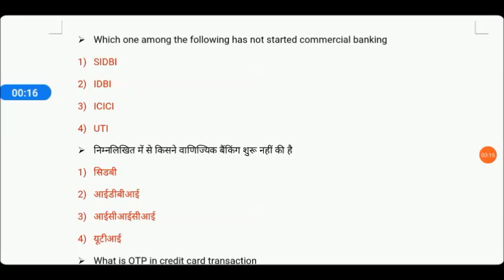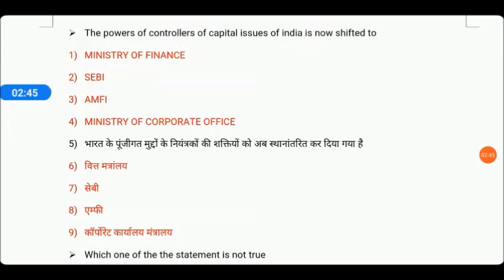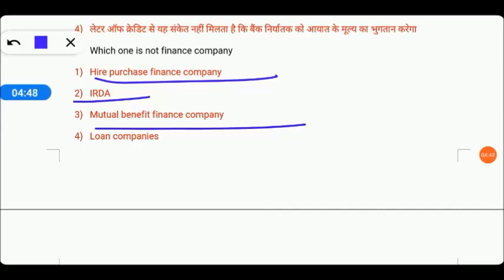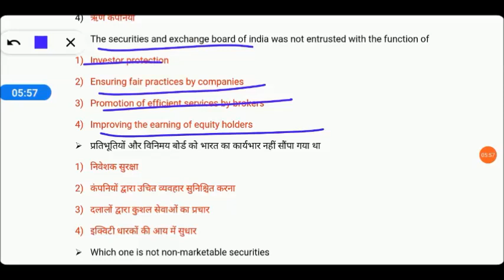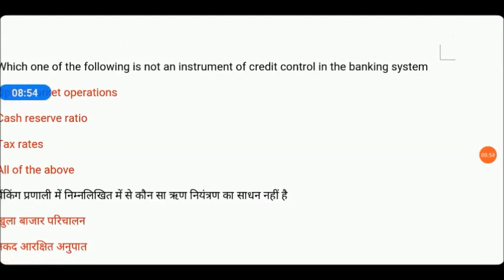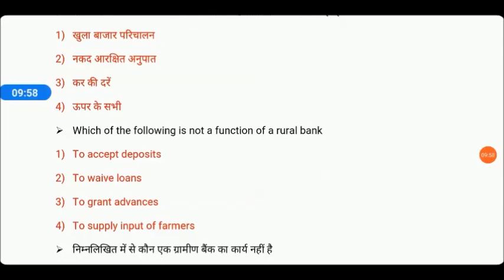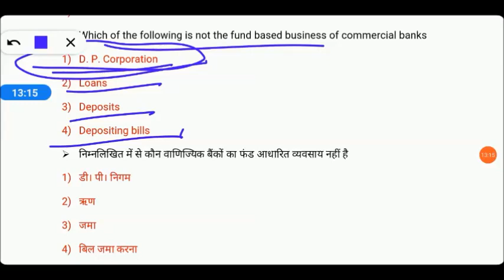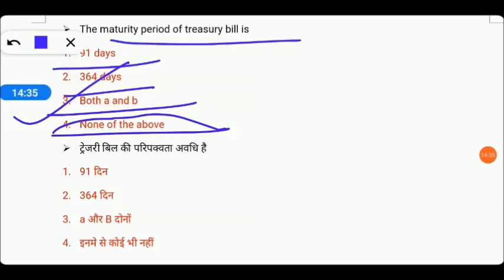UP TGT/PGT Commerce Class-20 | Questions for UP PGT Commerce